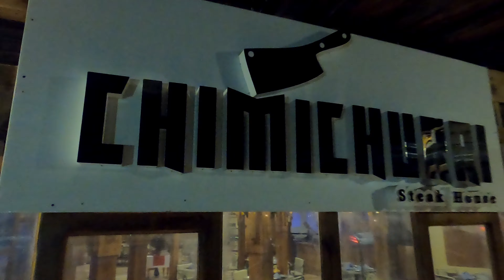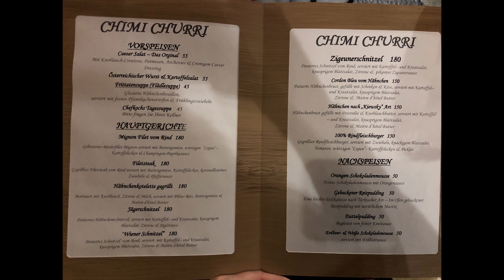SUNRISE Royal Makadi Aqua Resort Chimichurri Restaurant